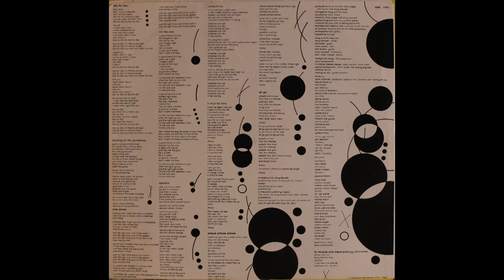Doug And The Slugs - Popaganda (1984) [Complete LP]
Doug And The Slugs was a Vancouver, B.C. Based band which released its first album, Cognac And Bologna, in 1980.

Popaganda was Doug And The Slugs' 5th album. It was released in 1984 on A&M Records, catalogue number AMD 1003. Popaganda contained two songs which got radio play: Day By Day and Love Shines.

It's a good album but it has since been deleted from the A&M Records catalogue and, as far as I can tell, is currently only available as 2nd hand copies of the original LP's.  Some tracks from the album are available on a Doug And The Slugs compilation CD

Audio taken from a 1984 Canadian pressing of the original A&M Records vinyl LP.

1. Day By Day                                             0:00
2. Dancing On The Powerlines                   3:27
3. Love Shines                                            6:51
4. I'm The One                                           11:41
5. Opinions                                                15:19
6. Waiting For You                                      19:09
7. Must Be Love                                          23:41
8. Please, Please, Please                           26:55
9. Let Go                                                     31:02

Album Credits:
Doug Bennett – vocals
Rick Baker – guitar
Steve Basley – bass
John Burton – guitar
Simon Kendall – keyboards
John “Wally” Watson - drums

Produced by Simon Kendall, Dave Slagter, John Burton, Doug Bennett
Recording Engineer: Dave Slagter
Recorded at Little Mountain Sound, Vancouver, B.C.

Doug Bennett, the original lead singer and primary songwriter, died in 2004. The surviving members of the band are still performing. Here is a link to the Doug And The Slugs